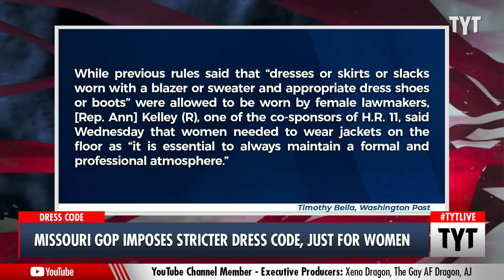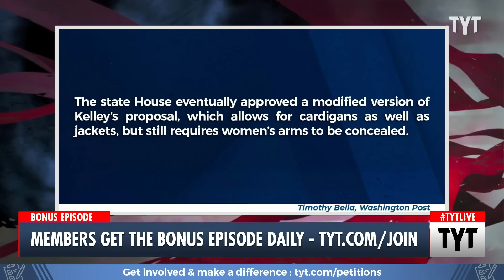Republicans BLASTED For Telling Women How To Dress In Missouri Legislature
Republican lawmakers in Missouri are proposing a stricter dress code for female legislators. Jayar Jackson, Wosny Lambre, and Yasmine Khan discuss on The Young Turks.

"Lawmakers in the Missouri House of Representatives this week adopted a stricter dress code for women as part of a new rules package, and now requires them to cover their shoulders by wearing a jacket like a blazer, cardigan or knit blazer.

The addition, which was proposed by Republican state Rep. Ann Kelley, sparked outrage from some Democrats who said the change was sexist because the dress code for men was not altered.

Men in the Missouri House of Representatives are required to wear a jacket, shirt and a tie. The previous dress code for women required “dresses or skirts or slacks worn with a blazer or sweater and appropriate dress shoes or boots.”"

230113__TB04_Missouri_GOP